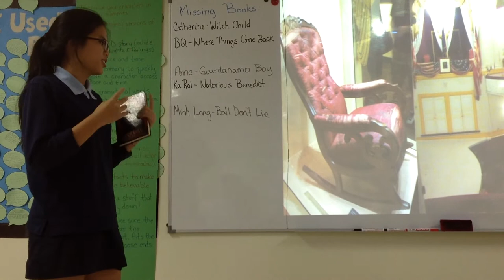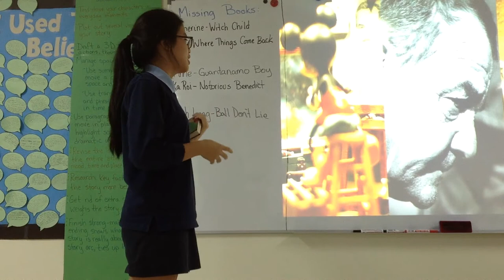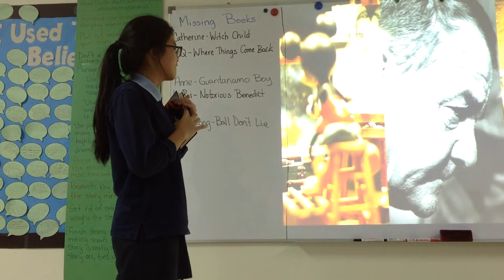Minh Anh's Pecha Kucha